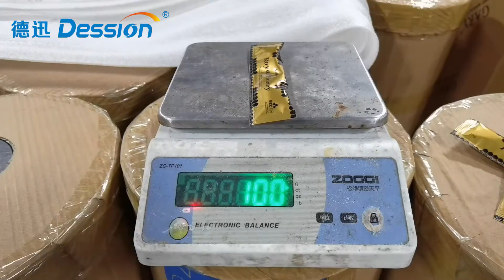10g honey sachet packing machine